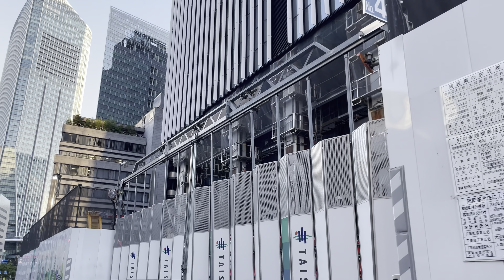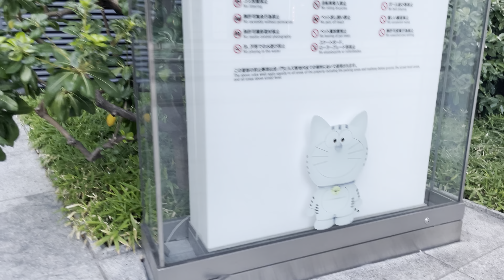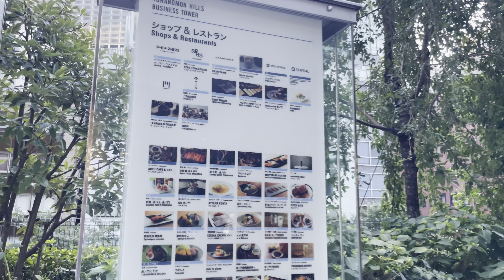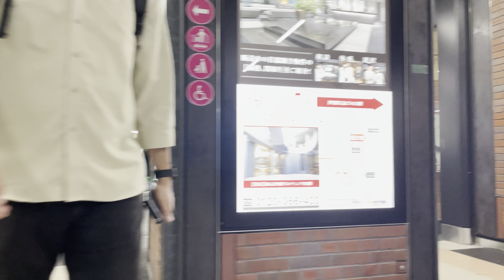[4K HDR] 溜池山王 虎ノ門 新橋 東京散歩 2023.8 Tameike Sanno Toranomon Shimbashi Tokyo walk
首相官邸
衆議院第一議員会館
衆議院第二議員会館
参議院議員会館
溜池山王駅
赤坂インターシティAir
共同通信会館
アメリカ合衆国大使館
住友不動産虎ノ門タワー
T-LITE
虎ノ門15森ビル
虎ノ門ヒルズ ステーションタワー
虎ノ門ヒルズ駅
虎ノ門ヒルズレジデンシャルタワー
虎ノ門ヒルズ森タワー
虎ノ門ヒルズ オーバル広場
虎ノ門ヒルズ ビジネスタワー
虎ノ門 大坂屋 砂場
特別区道1012号線
フアラライ
烏森通り
ニュー新橋ビル
新橋駅

4K 60fps HDR
2023.8

Prime Minister's official residence
House of Representatives First Members' Office Building
House of Representatives Second Members' Office Building
House of Councilors Office
Tameike Sanno Station
Akasaka Intercity Air
Kyodo News Center
United States Embassy
Sumitomo Fudosan Toranomon Tower
T-LITE
Toranomon 15 Mori Building
Toranomon Hills Station Tower
Toranomon Hills Station
Toranomon Hills Residential Tower
Toranomon Hills Mori Tower
Toranomon Hills Oval Square
Toranomon Hills Business Tower
Toranomon Osakaya Sunaba
Special District Route 1012
Hualalai
Karasumori Street
New Shimbashi Building
Shimbashi Station